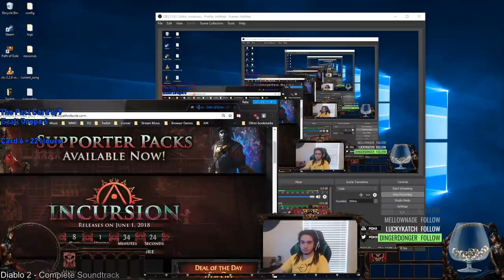I'm Back! Bless Event was great. I live in a Zoo now :)